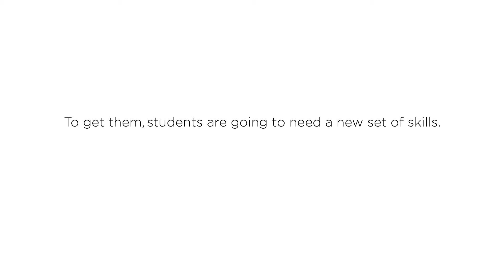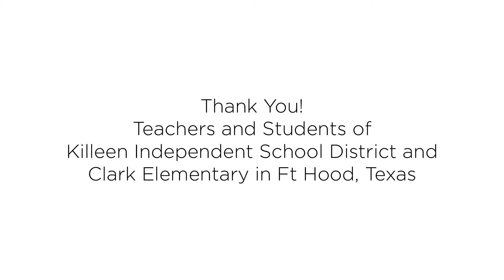Osmo Coding in Schools